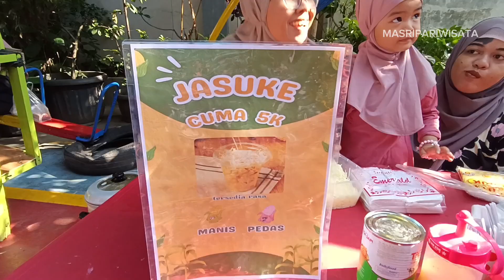JAJANAN JASUKE LIMA RIBUAN | TIPS CARA BUAT USAHA JASUKE